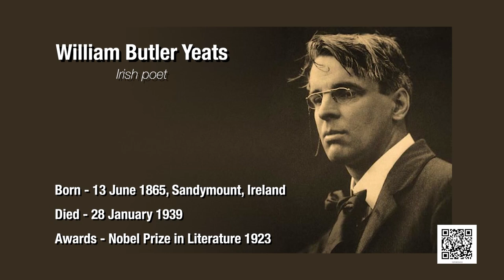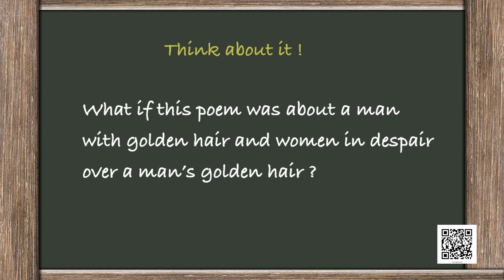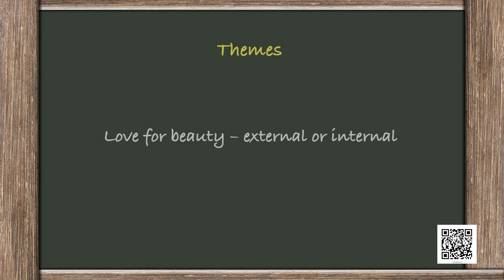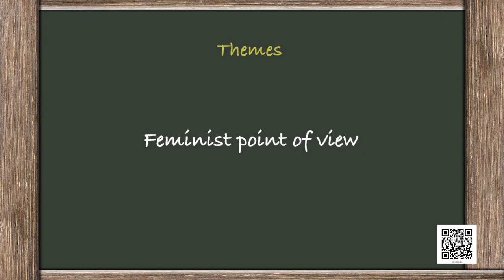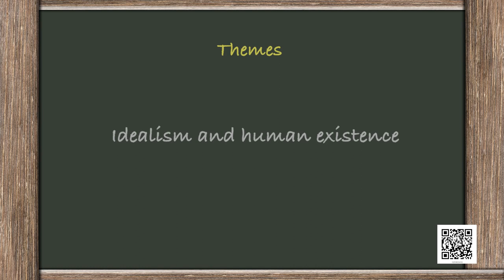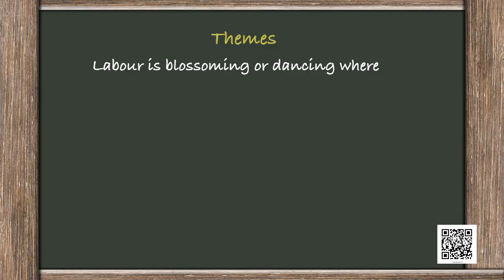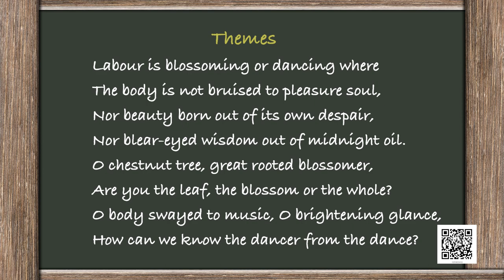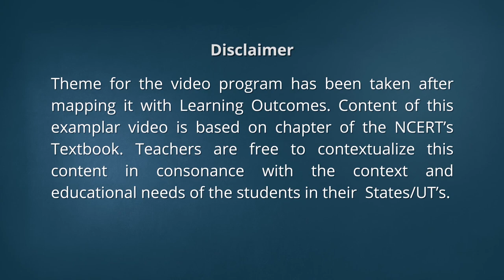Class 10 English: Chp 10: For Anne Gregory-2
Class 10 English: Chp 10: For Anne Gregory-2 First Flight